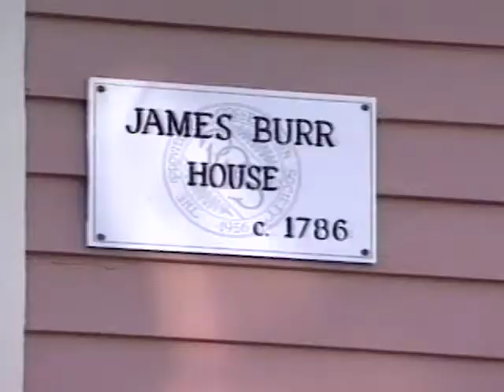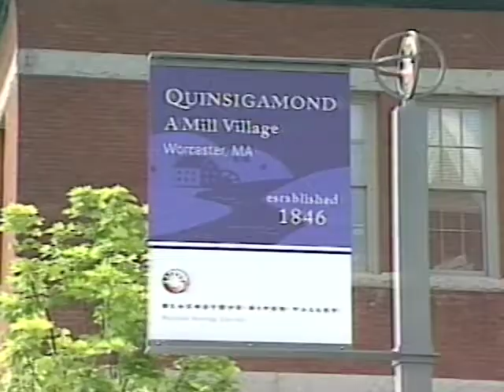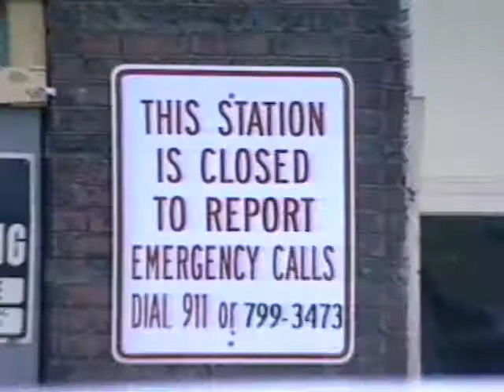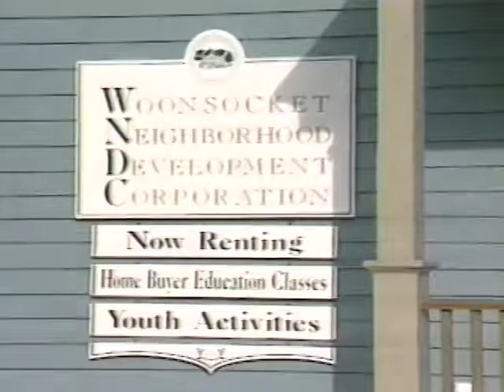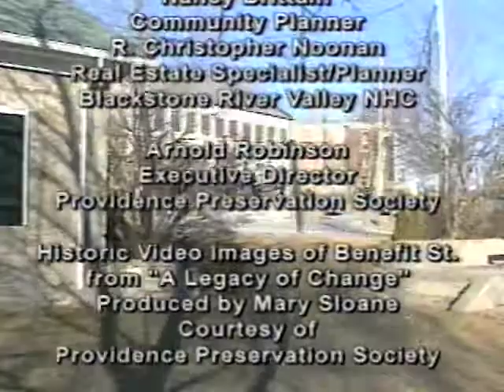Along the Blackstone, Episode 40 - Preserving the Valley: Piece-by-Piece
From the upscale homes along benefit Street in Providence to a newly restored neighborhood in Woonsocket to tarnished relicts of the past, a forlorn fire station and an old train station in Worcester, they all have something in common - a strong dose of TLC.  Join us to see and learn how real preservation happens.